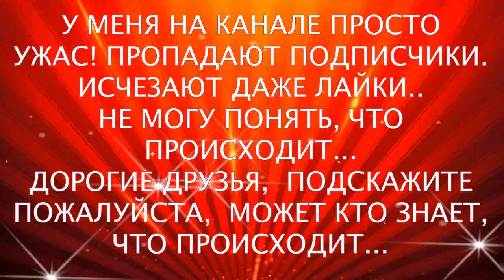Что у меня происходит на канале ..просто жесть😂😂